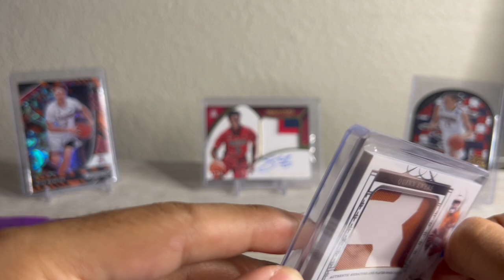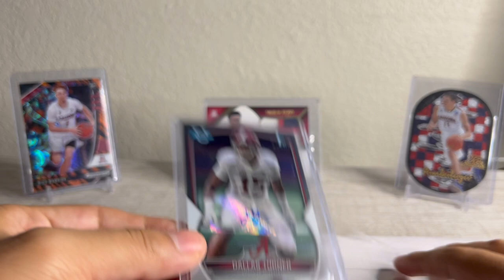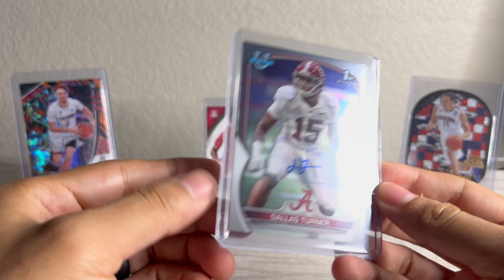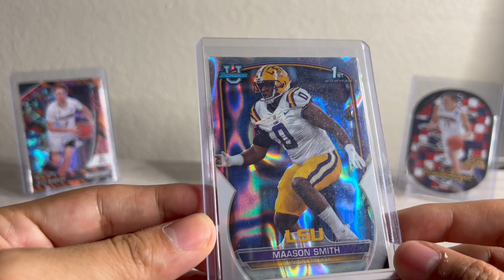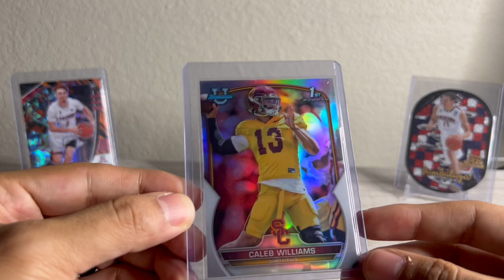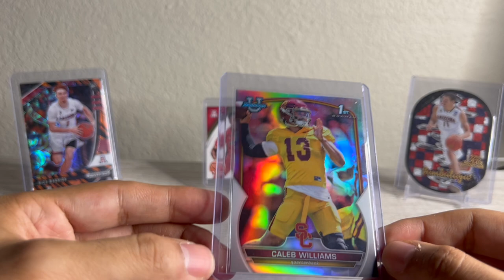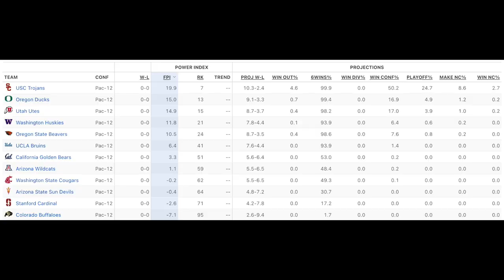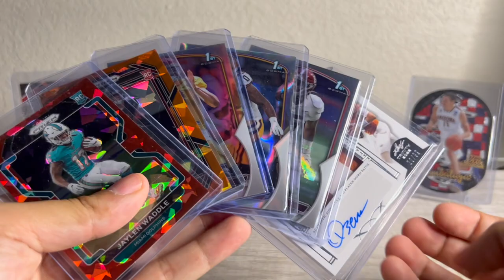How I spent $100 buying sports cards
Socials

Sports cards are cool